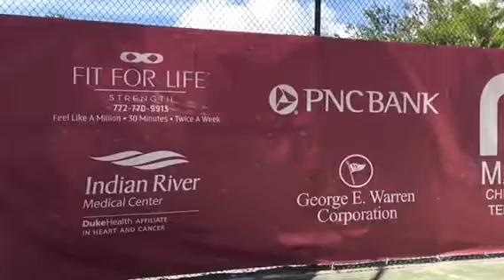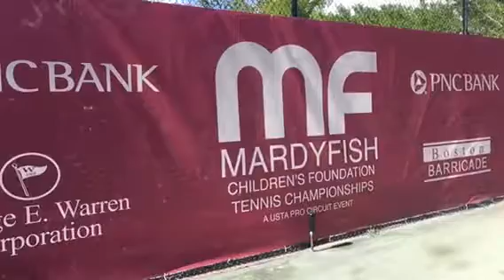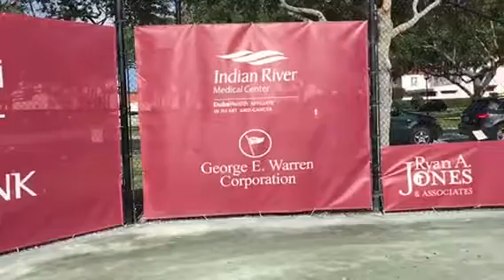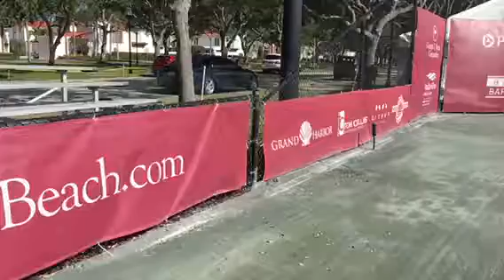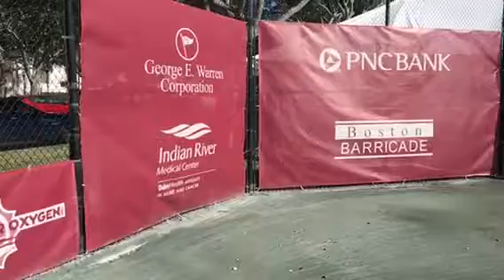Signage at 2017 Mardy Fish Children's Foundation Tennis Championships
Courtesy of Boston Barricade